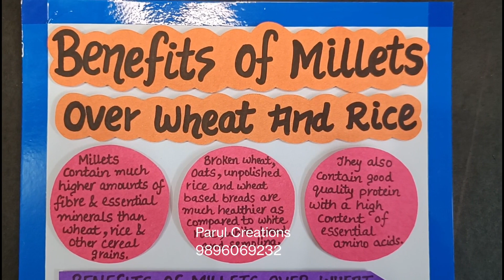Benefits of Millets over Wheat and Rice (Tutorial link in description box)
Benefits of Millets over Wheat and Rice/Role of Millets

To buy Stationary Items:

Designer A4 Sheets
Hot Glue gun
Glue sticks

Equipments I use:
Device Used

health benefits of millets
benefits of millets
are millets better than rice and wheat
millet benefits
millet health benefits
types of millets
benefits of millet
benefits of eating millets daily
millet
millets
millets health benefits
millets benefits
millets benefits and risks
Chart on benefits of Millets
How to make chart on millets
Benefits of Millets Over Wheat and Rice
Benefits of Millets
Poster making on Benefits of Millets
International millets day
how to make poster on importance of Millets
Advantages of Millets
Advantages of Millets over Wheat and Rice
Benefits of Millets over Wheat
benefits of Millets over Rice